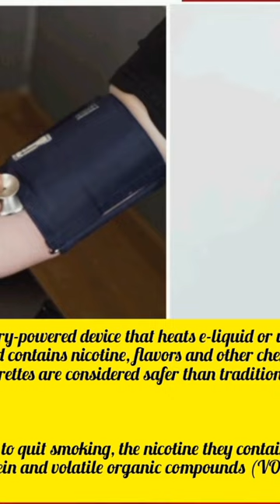How do e-cigarettes harm our health?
An e-cigarette, vape pen or vape is a battery-powered device that heats e-liquid or vape juice that is smoked by avid smokers.
E-liquid contains nicotine, flavors and other chemicals.

While e-cigarettes are considered safer than traditional cigarettes and are used by smokers to quit smoking, the nicotine they contain is considered addictive.
E-cigarettes contain formaldehyde, acrolein and volatile organic compounds (VOCs) that cause cancer and other diseases.
In this regard, NDTV has told about the harm caused by e-cigarettes to our health, let's know what they are
Breathing problems
E-cigarettes can cause problems like coughing, wheezing and shortness of breath. These problems are caused by the dangerous chemicals found in e-cigarettes.
Lung disease
Research shows that vaping is harmful to the lungs. Vaping causes inflammation of the lungs and the lungs cannot function properly. Smoking e-cigarettes also increases the risk of dangerous diseases like popcorn lung.
Adverse effects on the heart
Smoking e-cigarettes has harmful effects on heart health. Vaping increases the risk of heart disease and blood pressure. E-cigarettes can narrow the arteries of the heart and increase blood pressure.
Nicotine addiction
Most e-cigarettes contain nicotine, which is addictive. Nicotine addiction causes adverse health effects such as stress, anxiety.
Adverse effects on the brain
E-cigarette use in adolescence has negative effects on the brain and e-cigarettes affect brain development, which can lead to long-term mental problems.
Toxic chemicals
The use of e-cigarettes releases chemicals such as formaldehyde, acrolein and acetaldehyde, which can cause cancer and other serious health problems.
The risk of infection increases
Vaping weakens the immune system and can increase the risk of respiratory infections such as pneumonia and bronchitis.
Allergy
People who smoke e-cigarettes may also face allergy problems. Vapers may develop skin rashes, itching, and respiratory allergies.
Hazardous metals
E-cigarette vapor contains metals such as lead, nickel and chromium which are toxic to the human body.
It should be noted here that the smoke emitted from e-cigarettes, like traditional cigarettes, is also serious for the people around the smoker. This smoke is especially harmful to children and people with respiratory problems.
E-cigarettes, vape pens and JUULs are marketed as a safer alternative to traditional cigarettes. But these nicotine delivery devices are now being used at epidemic rates by children and teens. Our experts explain why they are not safe for kids and young people.
An electronic cigarette is an electronic device that simulates tobacco smoking. It consists of an atomizer, a power source such as a battery, and a container such as a cartridge or tank. Instead of smoke, the user inhales vapor. Do you know that how vaping damages our body? watch video for more details
Cigarettes aren’t good for us. That’s hardly news -- we’ve known about the dangers of smoking for decades. But how exactly do cigarettes harm us, and can our bodies recover if we stop? Krishna Sudhir details what happens when we smoke -- and when we quit.

Lesson by Krishna Sudhir, directed by TED-Ed.

Thank you so much to our patrons for your support! Without you this video would not be possible!